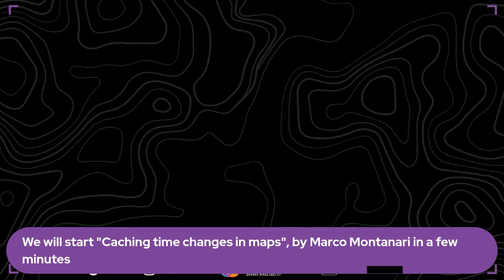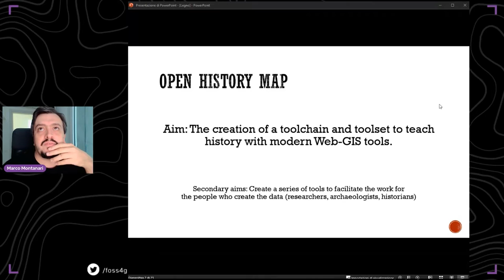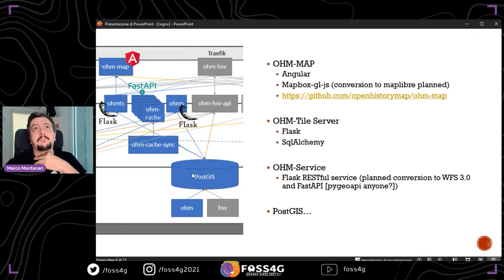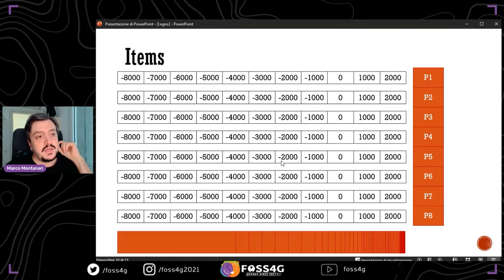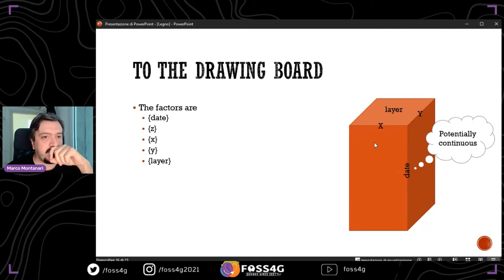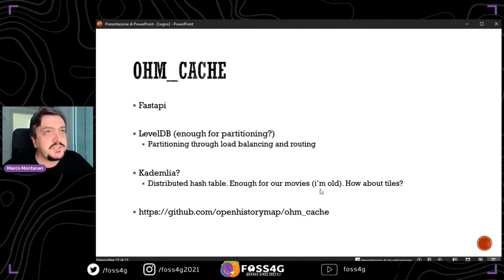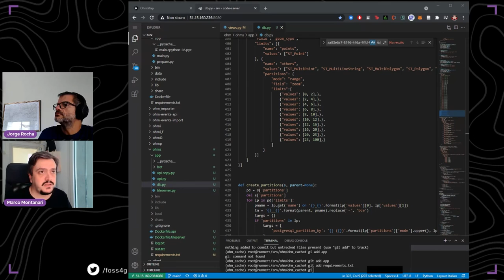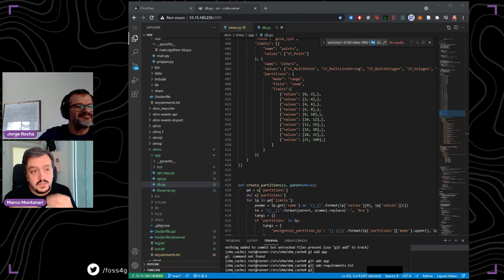FOSS4G 2021 - Caching time changes in maps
Open History Map aims to display the changes that happened in the past both from a political as well as a social and topographical point of view. the storage of these multi-dimensional changes has an enormous impact on the way the map is visualized. For this reason we needed to develop a caching system that was on one side flexible enough to display a non-quantizable dimension (time) and give us the possibility to pre-cache the whole system into a distributable package for easy local usage and possibly fast update of the package. The caching system itself is backend independent and defines a process to simplify access to a mix of discreet (x,y,z) and continuous (t) identifiers for independently variating geospatial datasets.

Marco Montanari (1), Lorenzo Gigli (2)
(1) Open History Map, (2) University of Bologna

Track –
Software

Topic –
Data visualization: spatial analysis, manipulation and visualization

Level –
3 - Medium. Advanced knowledge is recommended.

English